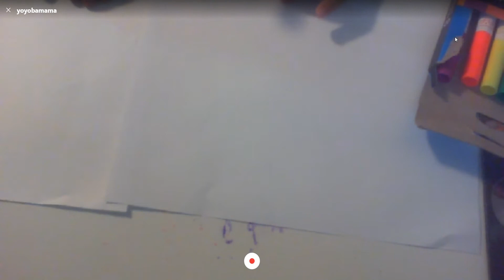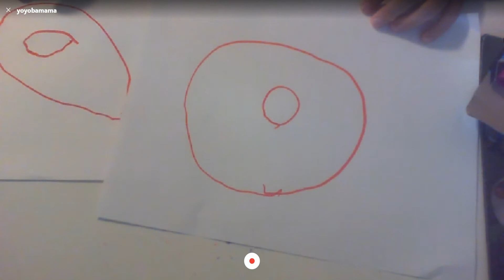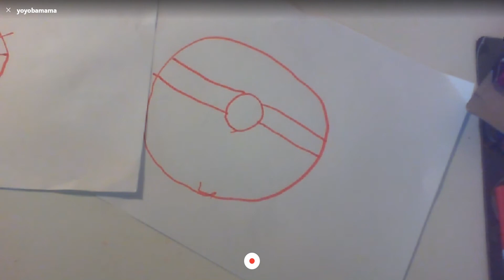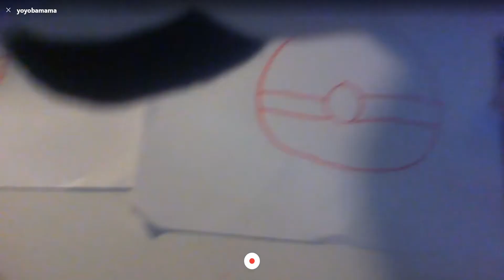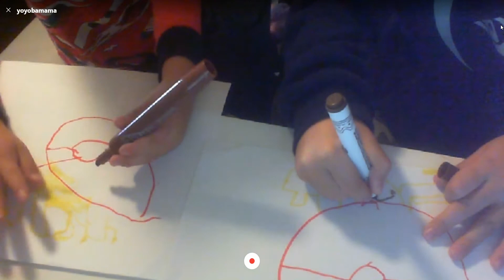How to draw a pokimon